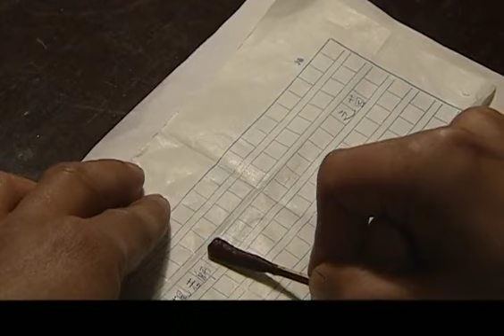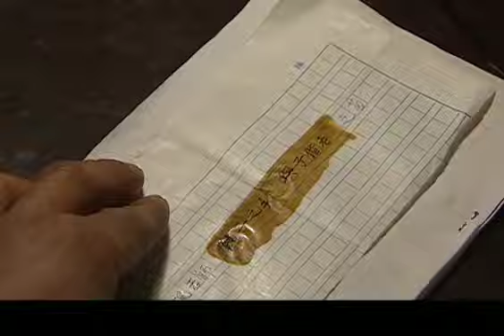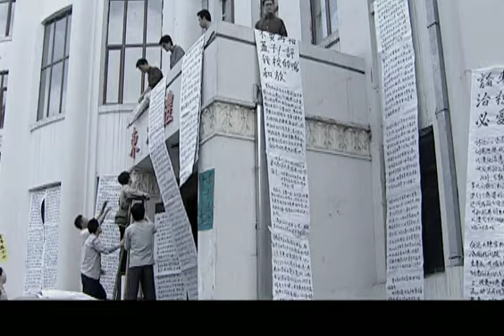姑娘給老師送一張白紙，誰知老師用碘酒一擦，瞬間臉色大變